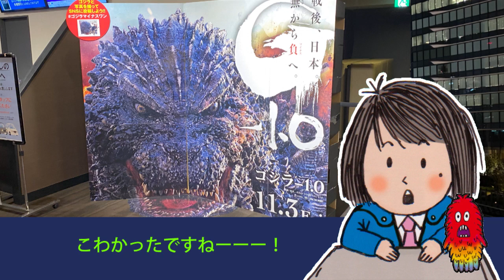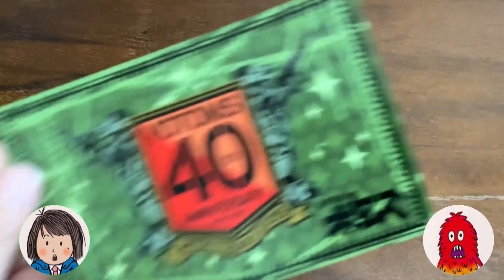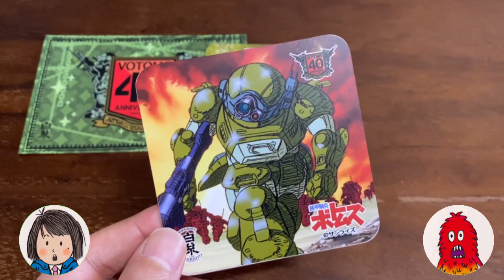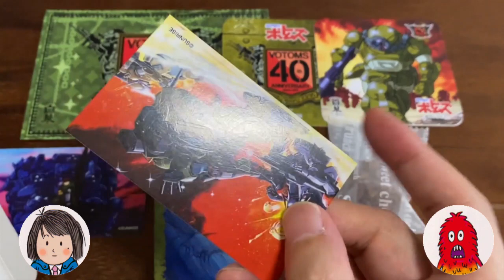【ゴジラ-1.0×ボトムズ×ブレーザー】 京都オタク漫遊記 2023年11月4日号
三連休初日の2023年11月3日、 京都に遊びに行ってきました！

白糸酒造株式会社 ボトムズ酒屋 期間限定OPEN!